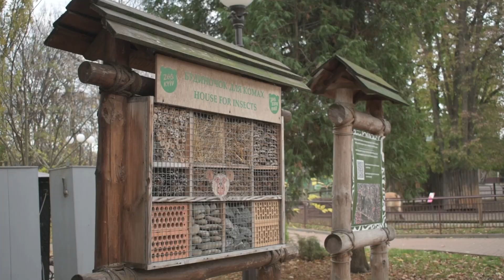Зоопарк Київ 2023